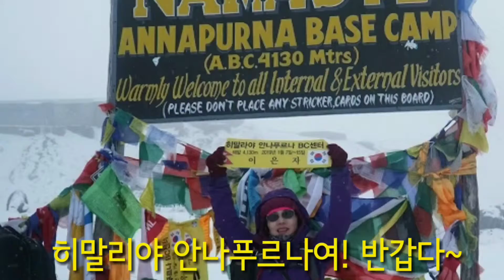네팔 여행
히말라야 안나푸르나 트레킹